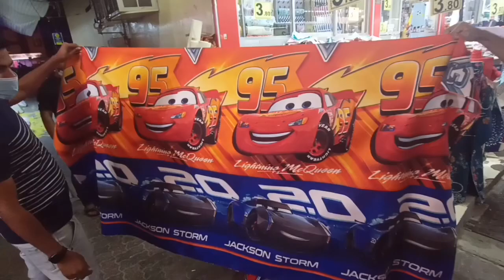3 Dirhams ന് BedSheet😱|Sharjah Ghuwair Market |ബെഡ്ഷീറ്ന്റെ ഒരു ലോകം | Dubai Vlogs